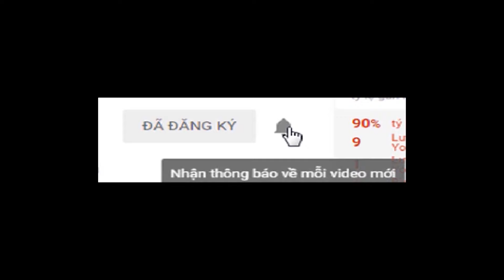Câu cá sông phát hiện có cá nâu nhưng gặp cô chạy đò làm mất hứng | Fishing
Đã lâu chúng tôi không câu cá sông bởi vì trong những năm gần đây cá sông dường như hiếm lại so với những năm trước, giờ mỗi lần đi câu sông về chỉ được vài con, có khi chẳng có con nào mà mất hết gần cả ngày câu. Xem lại video 2 năm trước đây chúng tôi câu cá nâu sông thì không thể nào so sánh bằng. Đi câu thì cũng có lúc ít, lúc nhiều. Dù ít hay nhiều thì video cũng chỉ là mang tính chất giải trí trong những lúc rảnh rỗi nhe các bạn. Câu được cá là trong bụng cảm thấy vui vui khó tả rồi. Cám ơn các bạn!